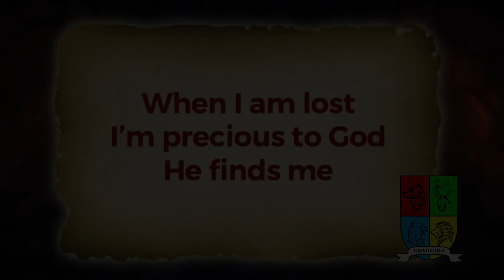Medieval Mayhem Highlights - Day 1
Holiday club at Emmanuel Croydon - 2019